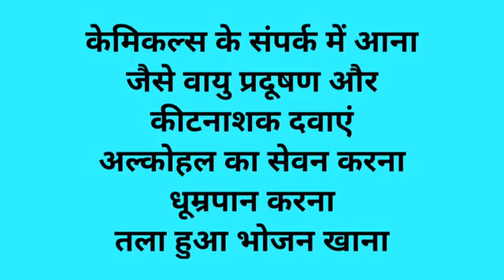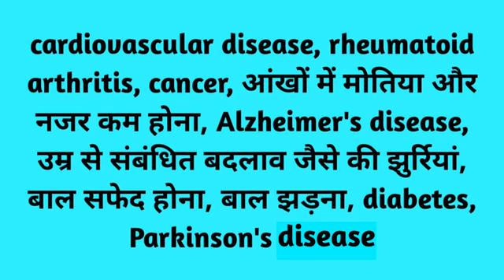फ्री रेडिकल्स क्या होता है और ये शरीर में कैसे बीमारी पैदा करता है।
किसी भी बीमारी से ग्रसित न हो इसके लिए कॉल करें 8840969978